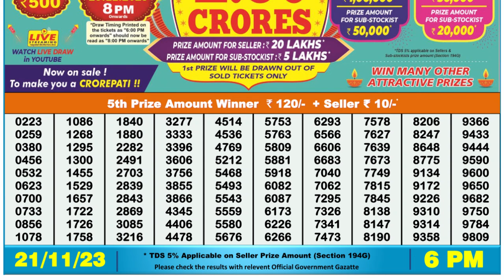Dear Lottery Sambad 6pm today 21.11.23 Nagaland State Lottery Result